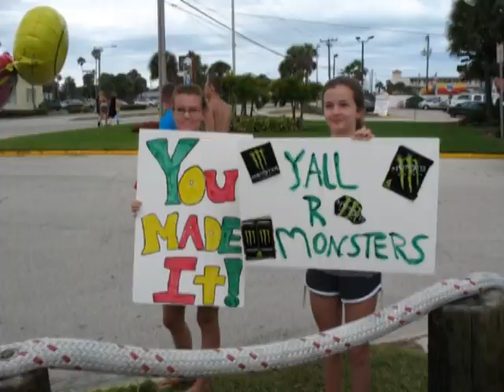XFL - Cross Florida Bike Ride (Promo Video 001)